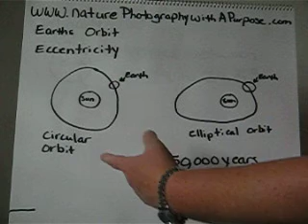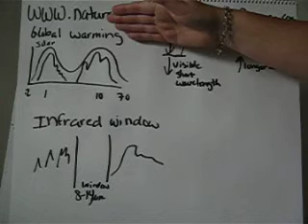How Global Warming Works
A brief introduction into the general premise of Global Warming.  This is an intro not an all inclusive science documentary.